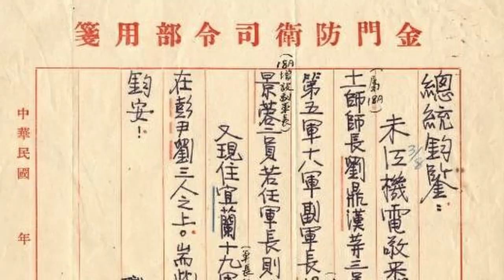【張友驊談兩蔣時代國軍將領】第2集，蔣介石自毀長城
1. 胡璉人事權之爭
2. 蔣介石沒有指揮道德
3. 蔣介石從不關切胡璉

胡璉在1949年11月1日就任金防部司令之前，10月28日陳誠和他的副手羅卓英去金門召開了一場軍事作戰檢討會，可是在此之前的福州戰役和廈門戰役打輸了都沒有作戰檢討報告，但金門打了勝仗卻要做檢討報告，用意何在？

台灣能夠存活下來，跟金門三場勝仗這段歷史有很大的關係，但卻很少有人探討。美國在1949年並未出兵助台，一直到1950年6月25日韓戰爆發才協防台灣，這是歷史的事實和殘酷。而胡璉在當時那個大崩潰的時代，讓潰敗止血。

▎相關作品：
《秋風寶劍孤臣淚：蔣總統胡璉將軍八二三手札》／劉國青編

《刀鋒戰將胡璉：金門王與蔣介石恩怨》／張友驊著

＊感謝胡璉故居紀念館暨研究中心提供部分照片使用